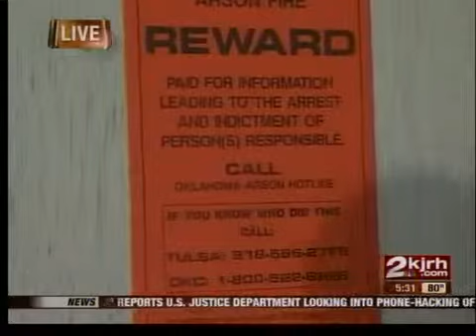Overnight fire ruled as arson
Crews are investigating another arson in north Tulsa.